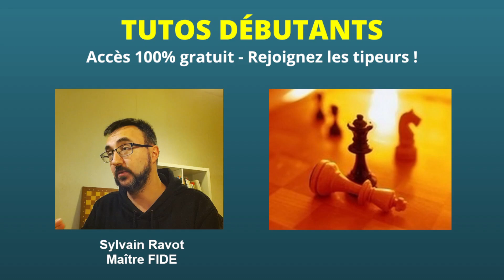Tutos échecs débutants #7 : le pat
Épisode 7 : le match nul par un pat.

Miniature : CupOfTii

0:00 LE PAT
3:45 EXERCICE
4:43 LA TOUR FOLLE !
6:10 LE CHEF D’ŒUVRE DE SAM LOYD
8:01 CONCLUSION